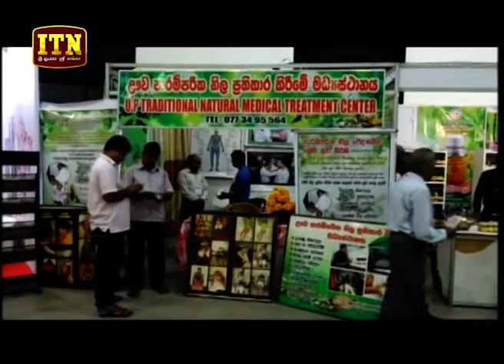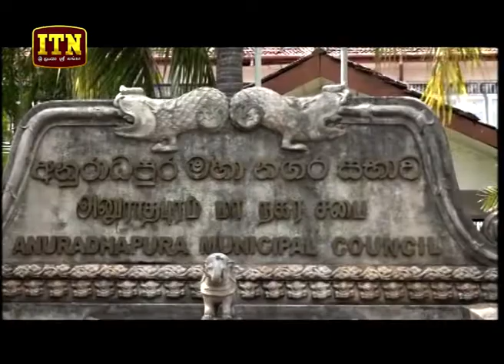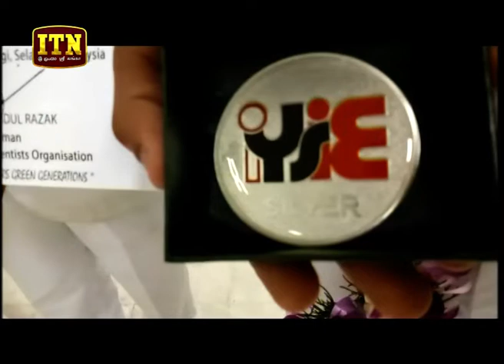ITN News 2018-07-14 | 12.00 PM